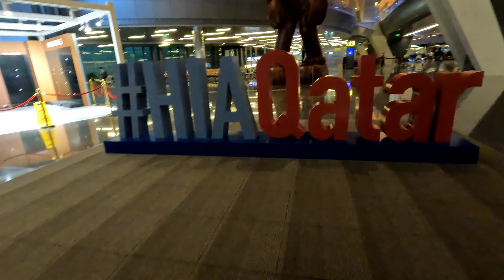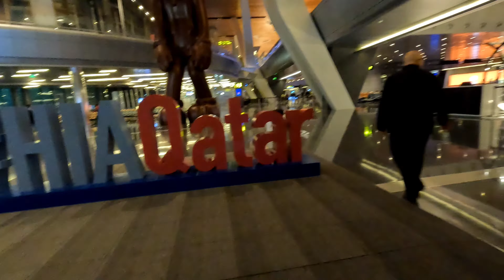hamad international airport, doha airport, qatar airport full tour 2023